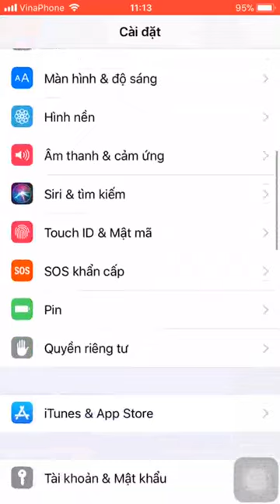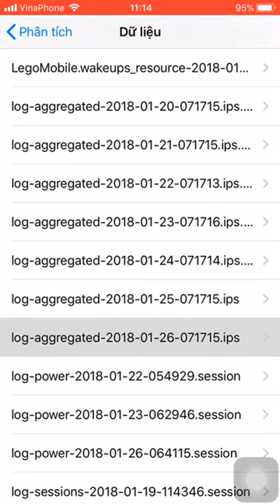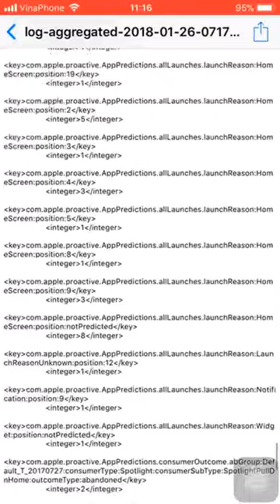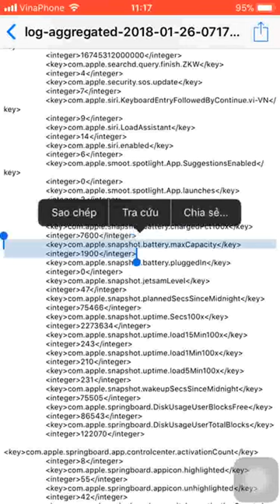Cách kiểm tra độ chay pin iphone chính xác nhất, mà không cần phải cài phần mềm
Hướng dẫn cách Kiểm tra độ chay pin Iphone cũ 1 cách chính xác nhất, mà không cần cài phần mềm. Kiểm tra độ chai pin sẽ giúp ích trong nhiều trường hợp ví dụ như mua iPhone cũ hay đơn giản là để biết tình trạng viên pin bên trong còn ổn không để chúng ta thay thế hay sửa chữa.
 Hướng dẫn kiểm tra độ chai pin iPhone, iPad không cần jailbreak. Tuy pin iPhone, iPad rất tốt trong số các smartphone hiện nay nhưng nó luôn là vấn đề người dùng quan tâm hàng đầu khi sử dụng cũng như khi mua máy cũ.